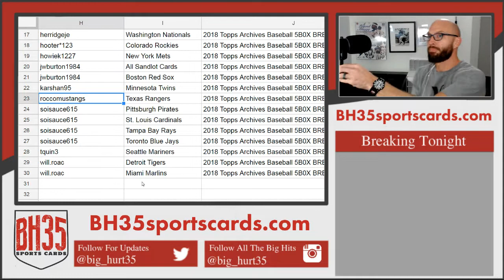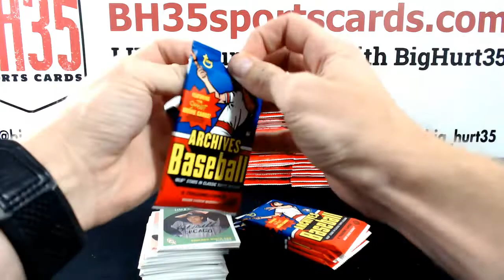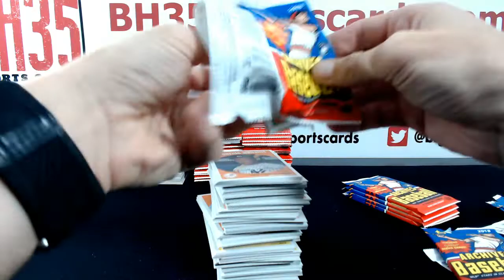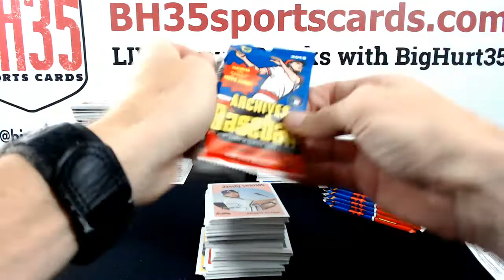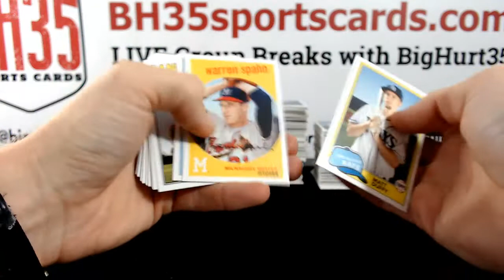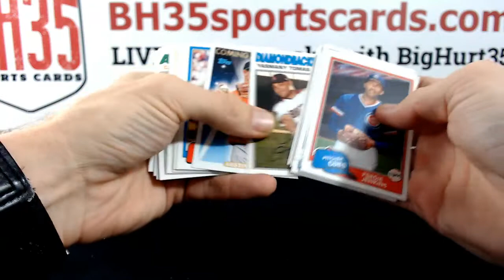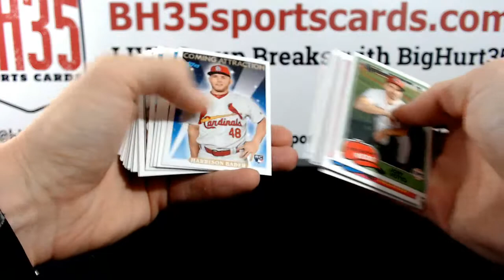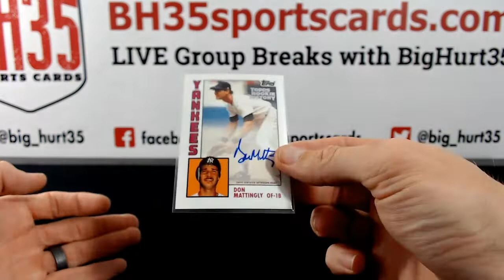2018 Topps Archives Baseball 5B0X BREAK #4